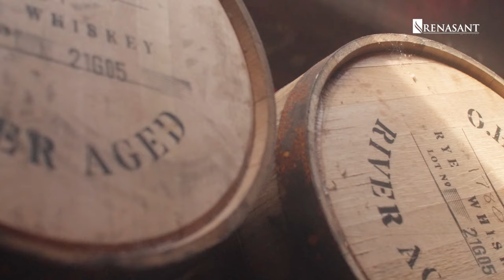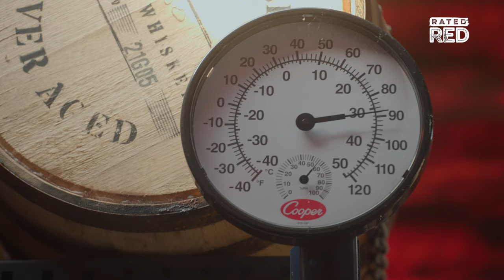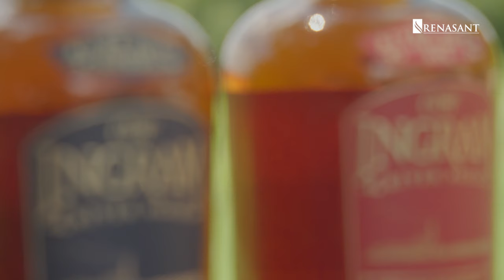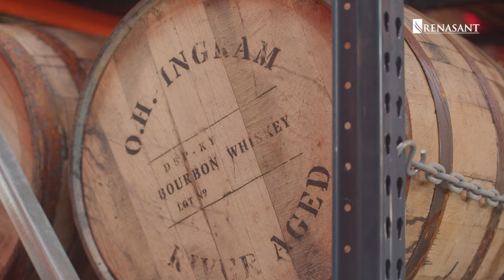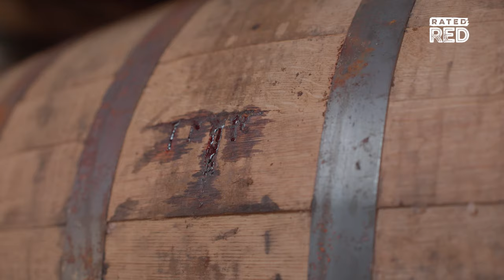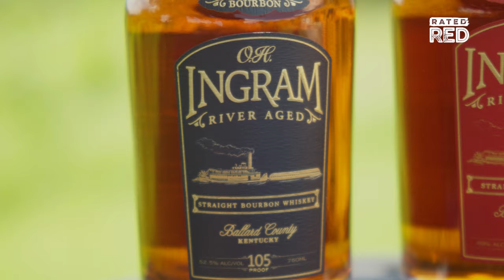This Distiller's Floating Barrel House Changes EVERYTHING About Whiskey | Crafted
In Columbus, Kentucky, a unique bourbon-making process takes place aboard the only floating barrel house in the country. In this episode of Crafted, presented by Renasant Bank, Amanda Mertz delves into the heritage of O.H. Ingram River Aged Whiskey. Join us as we uncover the story behind this extraordinary craft, where tradition meets innovation on the Mississippi River.

Meet Hank Ingram, the founder of O.H. Ingram River Aged Whiskey, a craftsman dedicated to reviving the essence of bourbon-making rooted in the river. Hank's inspiration stems from his family's 150-year-old legacy on the river, a tradition that merges seamlessly with the history of bourbon itself. The settlers of Kentucky, lacking railroads but blessed with the river, honed their craft by sloshing whiskey-filled barrels downriver, a process that defined the character of the spirit. Hank's vision was to rekindle this tradition, leading to the birth of O.H. Ingram River Aged Whiskey.

Crafting O.H. Ingram River Aged Whiskey begins with raw distillate produced to their unique recipe at the Green River distillery in Owensboro, KY. These barrels, carefully chosen, are then loaded onto the floating barrel house, where they mature for at least four years. The constant motion of the barge, coupled with drastic temperature fluctuations and high humidity, accelerates the interaction between the whiskey and the oak. This unique environment results in a complex, flavorful bourbon that captivates the senses.

Enter Scott Beyer, the master blender, whose role is paramount in the final product. Scott meticulously samples barrels, blending them to create a consistent, yet ever-improving whiskey. The end goal? To produce a spirit designed to be savored neat, highlighting the marriage of sweetness and high proof. Scott's expertise ensures that every sip tells a story of craftsmanship and dedication.

For Hank Ingram, O.H. Ingram River Aged Whiskey is not just a business; it's a legacy. With his name proudly adorning each bottle, Hank envisions a future where his family's tradition lives on. By venturing into uncharted waters, he has created a product that stands as a testament to his determination and passion. Despite the challenges faced, the result is a whiskey that embodies the spirit of the river and the soul of its crafters.

AT - Ashla Taylor, IG - @ashlataylorjones
AM - Amanda Mertz; IG/Twitter - @amandamertz